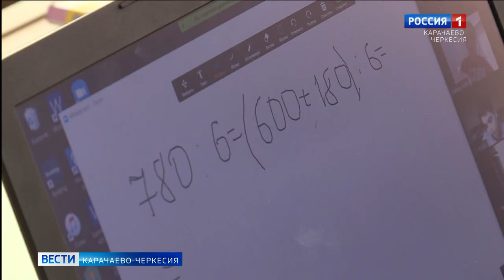Школьники Карачаево-Черкесии продолжают учебу в дистанционном режиме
Эпидемия коронавирусной инфекции затронула почти все сферы жизни. Значительные изменения произошли в системе образования: школьные дворы и классы опустели. Но несмотря на то, что детей в школах нет, учебный процесс не останавливается